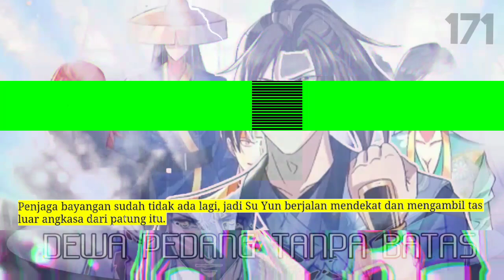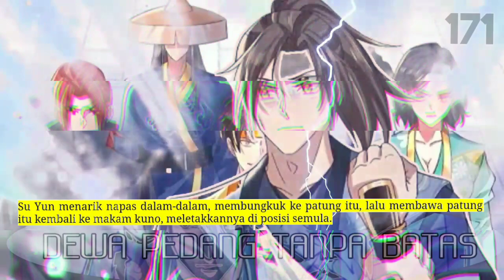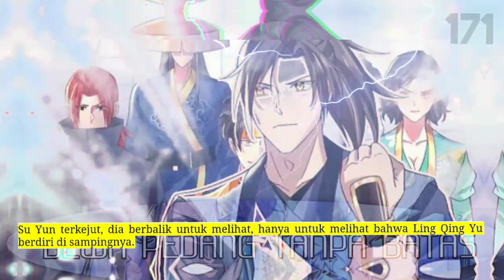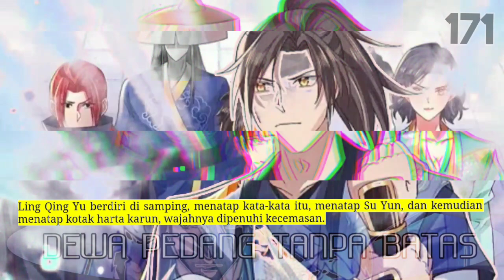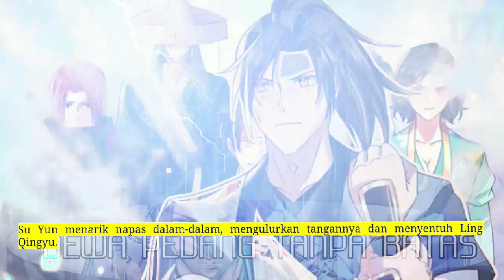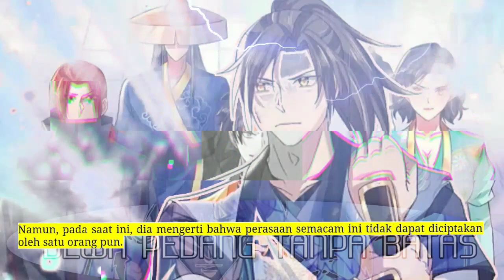Dewa Pedang tanpa batas season 171